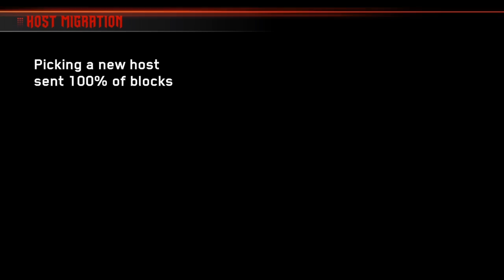Most Awkward Conversations